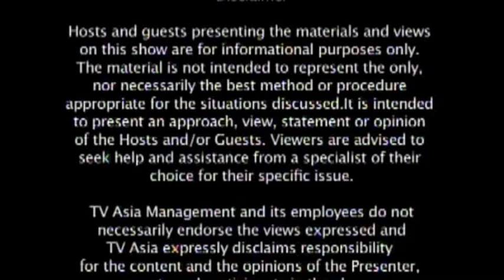Dinning Room & Vaastu - by Pallavi Chhelavda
Hi I am Pallavi Chhelavda
Your Vastu Fengshui Consultant
Incorporating Vastu while building a home & business is easy, but at Vastu Show, my aim is to help anyone make changes in their life, Home and Business according to the Vastu Shastra and Fengshui principals.
Join with us every week on   "Vastuliving with Pallavi Chhelavda"